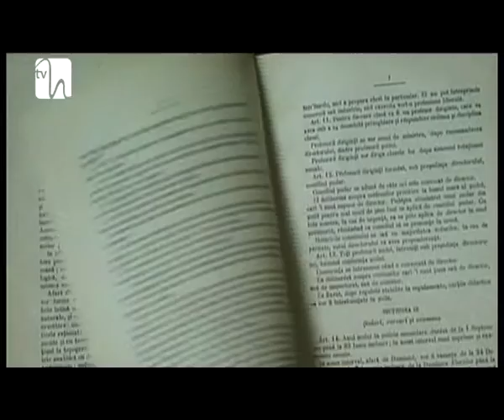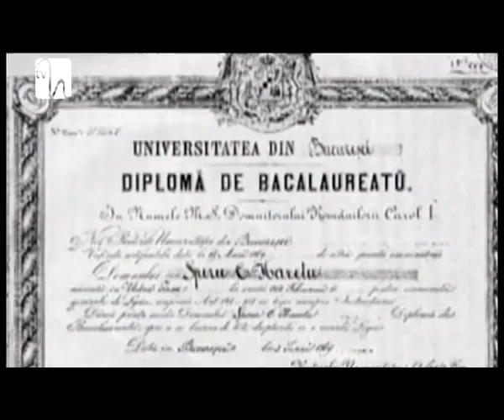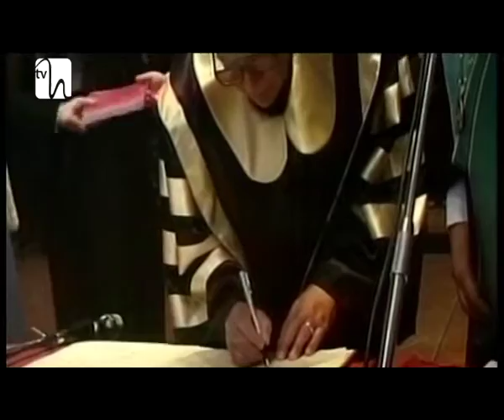Români care au făcut istorie - Spiru Haret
Avem valori cu care să ne mândrim chiar dacă de cele mai multe ori nu ne prea aducem aminte de ele. Suntem un popor înzestrat cu de toate, de la bogaţii subterane şi peisaje incredibile, până la mari personalităţi ce dăinuiesc peste veacuri, oamenii au avut o contribuţie imensă atât la dezvoltarea ţării noastre şi la definirea identităţii naţionale. Printre acestea se numără şi matematicianul Spiru Haret, reformatorul învăţământului românesc.